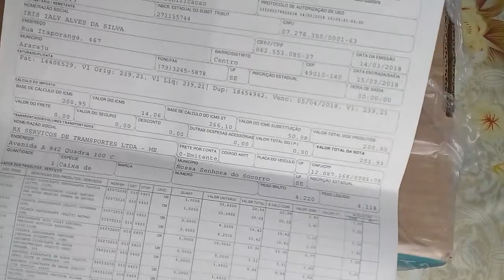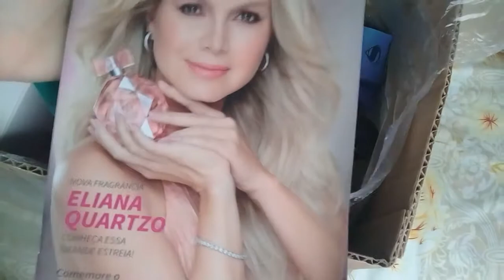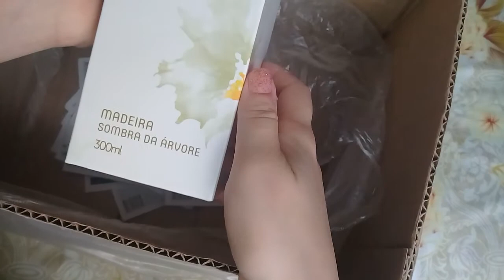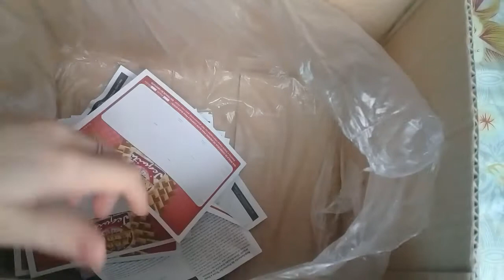Abertura de caixa Jequiti episódio 04/2018